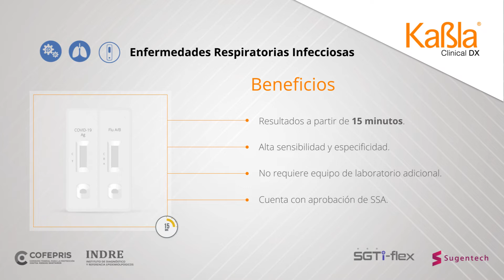Kabla | SGTi-flex COVID-19 & Influenza A/B Duo Test | Sugentech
Inmunoensayo para la detección cualitativa simultánea de antígenos del SARS-CoV-2, antígenos del virus de la influenza tipo A / tipo B.
Algunos síntomas del COVID-19 e Influenza son similares, puede ser difícil de diferenciarlos basándose únicamente en los síntomas. Por lo que el diagnóstico rápido y preciso con muestras de hisopados nasofaríngeos es esencial para asegurar la efectividad de los tratamientos para el paciente infectado.

Visite nuestra web con el más amplio menú de Soluciones en Diagnóstico en México: